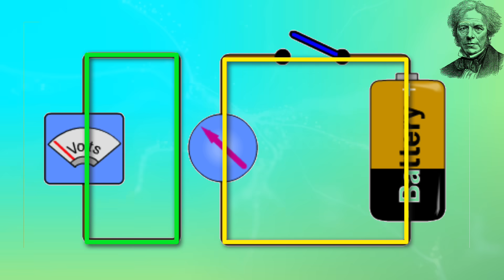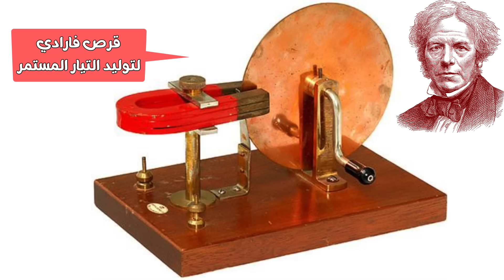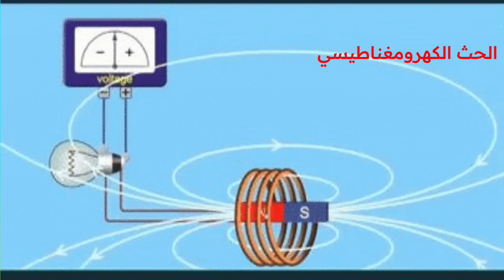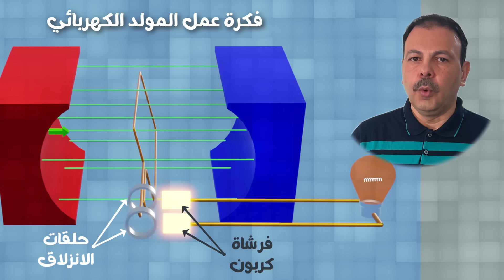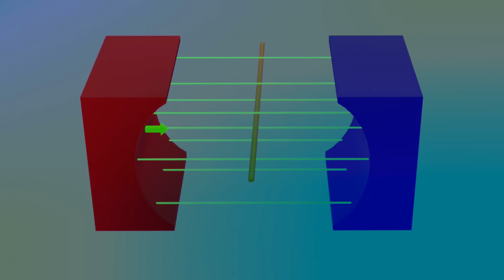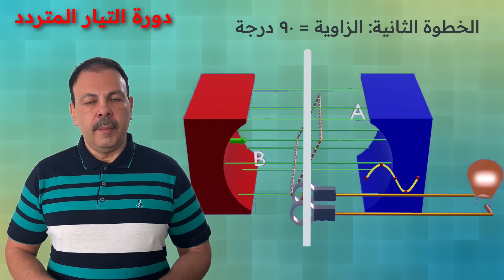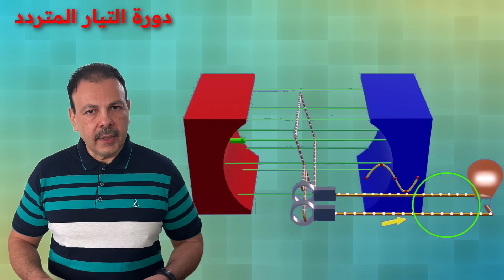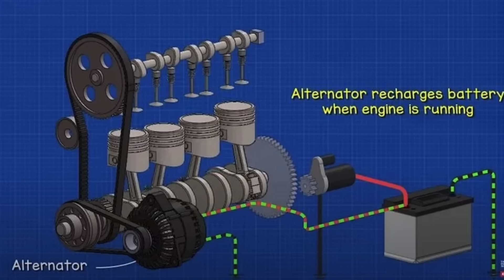سر المولد الكهربائي الذي يضيء مدننا! من فاراداي إلى محطات الطاقة العملاقة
هل تساءلت يوماً عن السر وراء الكهرباء التي تضيء منزلك وتشغل هاتفك؟ ⚡️ في هذه الحلقة، نكشف الستار عن قصة المولد الكهربائي، الاختراع الذي غيّر وجه العالم إلى الأبد.
نبدأ الرحلة مع العالم مايكل فاراداي وتجربته البسيطة التي أطلقت شرارة ثورة الطاقة. ثم ننتقل إلى العصر الحديث لنرى كيف تطورت فكرته لتصل إلى محطات الطاقة العملاقة التي تزود مدننا بالكهرباء.
تعرف على:
مبدأ عمل المولد الكهربائي ببساطة.
أهم المحطات التاريخية في تطور هذا الاختراع.
كيف تعمل محطات الطاقة الحديثة، من الطاقة النووية إلى المتجددة.
وما هو مستقبل توليد الكهرباء؟
شاهد الحلقة الآن لتكتشف السر الذي يضيء حياتنا كل يوم!

00:00 برومو حلقة المولد الكهربي
00:53 نبذة تاريخية عن اختراع المولد الكهربي
04:43 تحويل الطاقة من الحركة إلى كهرباء
06:39 تركيب المولد الكهربائي
08:49 لماذا نستخدم ملف وليس سلك خطي؟
10:30 دورة التيار المتردد
14:13 تطور صناعة المولدات واستخداماتها
15:20 الخاتمة